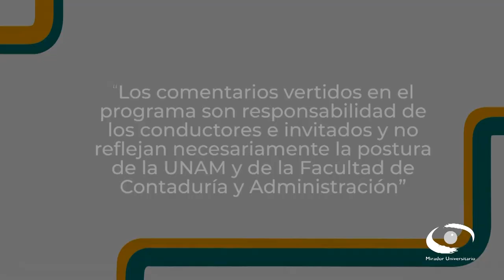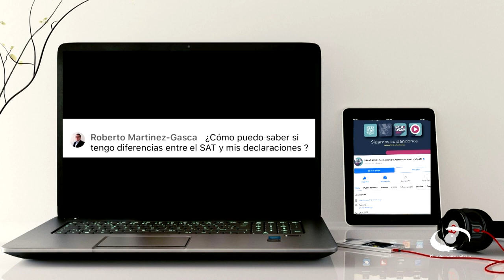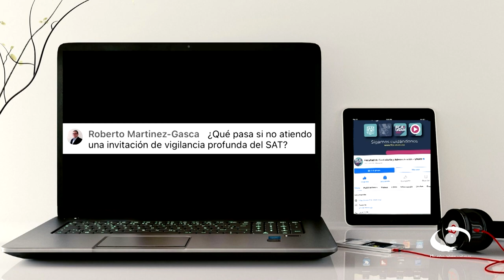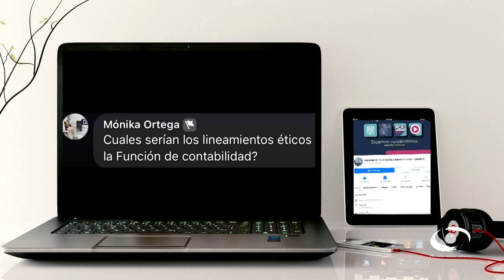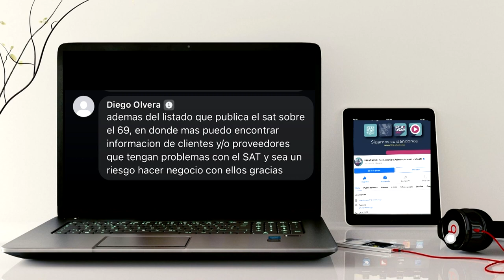Prevención y gestión de riesgos en materia fiscal (segunda parte) | 15 NOV 23 | Consultorio Fiscal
Los expertos explican que pese al desarrollo de instrumentos en materia la materia, la atención que se ha puesto a los riesgos fiscales es limitada en las economías en desarrollo como la de México. La inadecuada gestión de los riesgos fiscales contribuye a reducir el espacio de la política fiscal para actuar de manera contra cíclica, o inclusive comprometer la sostenibilidad fiscal. Por ello, mencionan que la materialización de los riesgos fiscales puede tener impactos significativos sobre el resultado fiscal, es decir el superávit o déficit del sector público, a través de mayores gastos o menores ingresos públicos respecto a los previstos y en consecuencia impactar a las necesidades de financiamiento.

La recomendación principal que nos dejan es que, la adecuada gestión de riesgos consiste en la identificación de los riesgos fiscales, incluyendo la cuantificación de sus posibles impactos y la socialización de esta información principalmente con las autoridades hacendarias, proveedores y acreedores

Transmisión: 15 de Noviembre 2023 por Canal 22.1 | 22 de Enero 2024 por TVUNAM

Invitados: C.P.C. y L.N.I. Rocío Elizabeth Leyva Valdés, L.C. Frida Lizeth Hernández González
Coordinación académica: Dr. José Ricardo Méndez Cruz
Idioma: Español
País: México